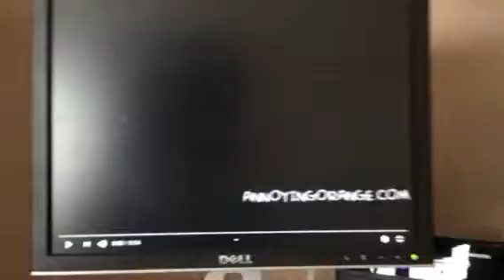Annoying Orange - Time to Burn Fast Fast Fast Version